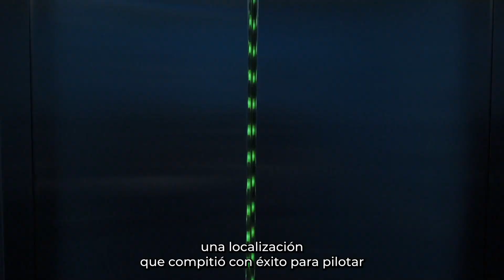Campaña TalentoAHK 2024 | spot2 Carles Navarro